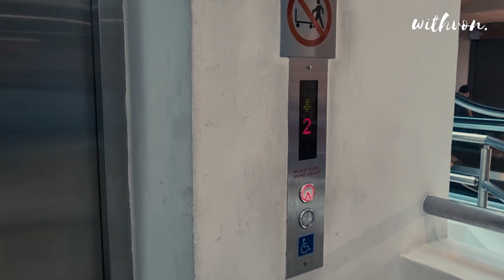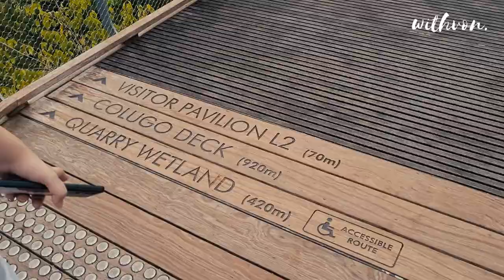mini singapore vlog | hiking, rifle range nature park, vegetarian cafe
our first time hiking at Singapore's new park near beauty world